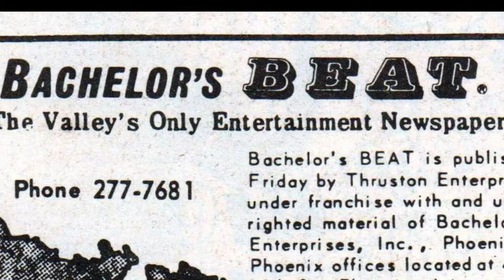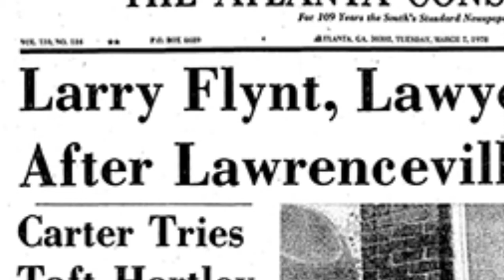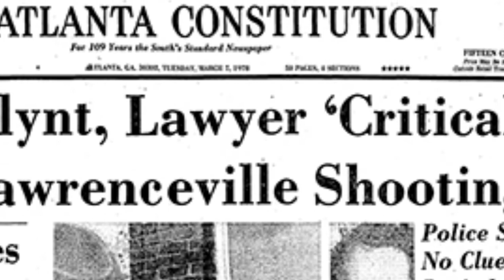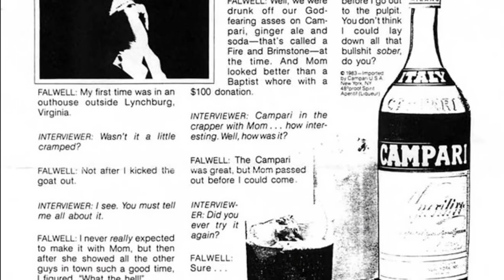Larry Flynt: Champion of Porn and Rights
A short documentary film on the life of Larry Flint by James Litteral for Professor Steve Middleton's, Instructor of Mass Communication at Morehead State University, Feature and Documentary Writing class.